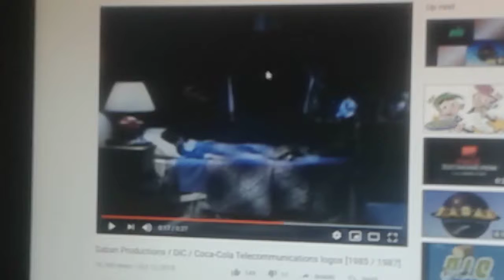DiC/Columbia Tristar Television (1987/1996 with a 1987 Coca Cola Telecommunications Theme Music)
From "The Real Ghostbusters"